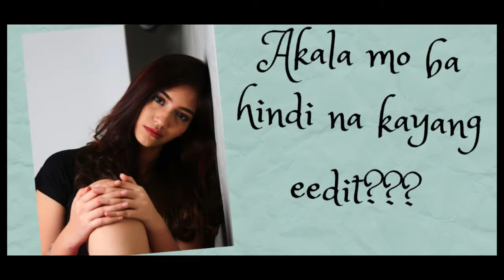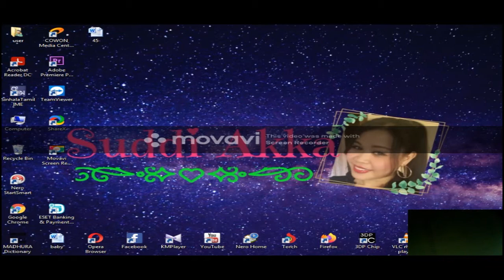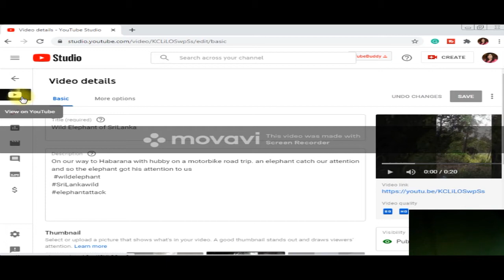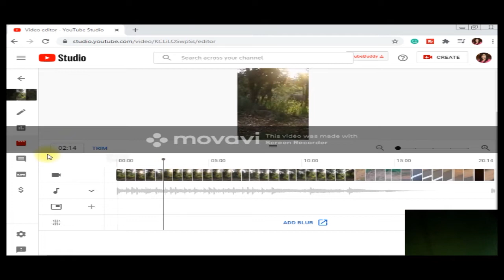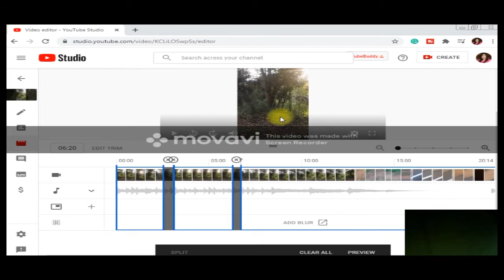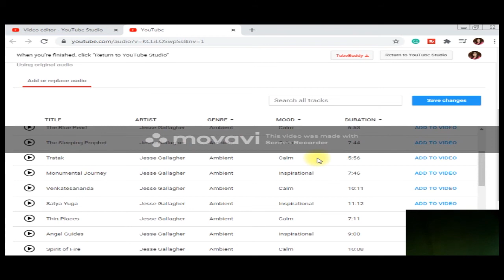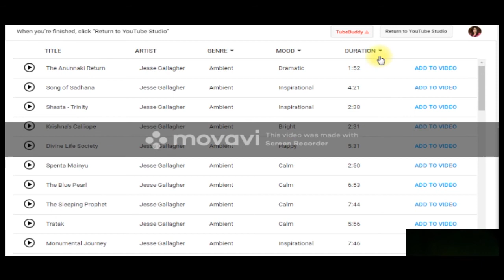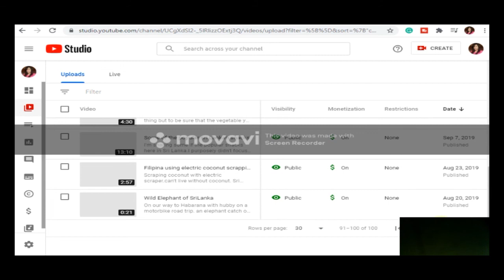HOW TO REMOVE COPYRIGHT CLAIM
If you have a problem with copyright claim this video is for you.

ETO ANG LINK NA PAENTRIHAN PARA SA IPHONE 6S
PANOORIN LAHAT AT MAG COMENTO AYON SA PALABAS MAG IWAN NG NUMERO IN WORDS AT ...SA DULO

1. "No copyright intended"
2."Its fair use" No copyright is claimed and to the extent that material may appear to be infringed, I assert that such alleged infringement is permissible under U.S. and Philippine copyright law. If you believe that the material has been used in an unauthorized manner, please contact the poster.
3. This video is not associated with any company or products mentioned on the video

I have a mission to travel to the remote villages of Sri Lanka and change the lives of my chosen indigent Family in SriLanka. Please help me to start my journey...